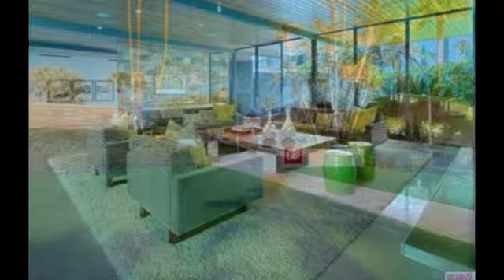Leonardo DiCaprio Drops $5 Million On This Palm Springs Spread